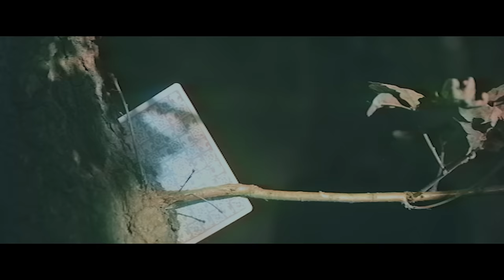Kid Bookie - Premonition ft. Christie, Nasaan & Dot Rotten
Taken from Kid Bookie's "You'll Rate Me When I'm Dead", Premonition is the lead single to flourish from the mixtape which can be purchased amongst others